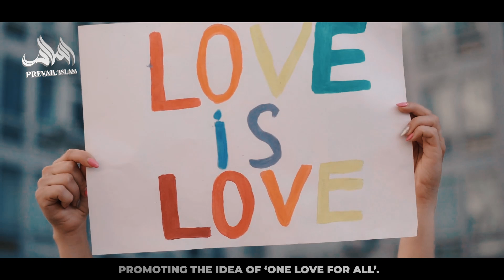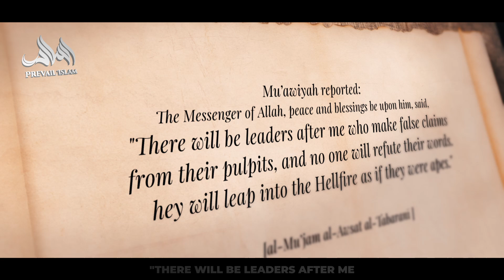QUEER NIKAH GOES VIRAL AROUND THE WORLD